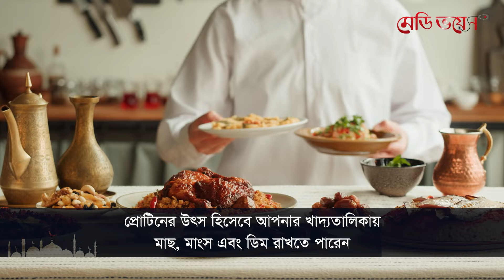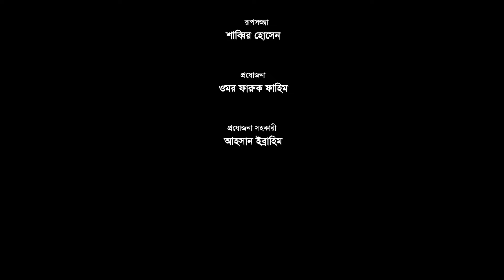স্বাস্থ্যকর সেহরি কেমন হওয়া উচিত? | Arafat Hossain | Medivoice Health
সেহরিতে স্বাস্থ্যকর খাবার কেমন হবে?

রমজান মাসে সারাদিন সুস্থ ও কর্মক্ষম থাকার প্রয়োজনীয় এনার্জির উৎস হল সেহরি। সেহরিতে পুষ্টিকর ও সুষম খাদ্য গ্রহণ করলে সারাদিন আপনি থাকবেন প্রাণবন্ত ও কর্মশক্তিসম্পন্ন।